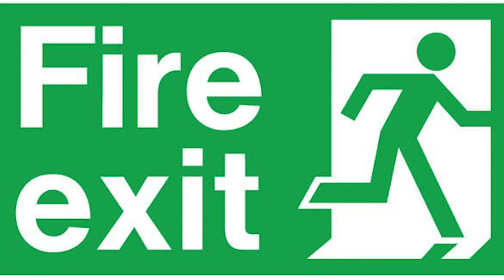كارثة حريق مستشفى ابن الخطيب || قصة مريض || ماهي اجراءات السلامة العالمية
كيف حدث  حريق مستشفى ابن الخطيب؟ ما هي اجراءات السلامة ومعايير الامان العالمية؟ ماذا يجب ان تفعل وزارة الصحة والحكومة العراقية لمنع حدوث هكذا حادثة مرة  اخرى؟

ماهو ربط حريق مستشفى ابن الخطيب مع كارثة الكرادة والفاجعة التي ذهبت بالاف الارواح البريئة؟ ماهي اجراءات السلامة العالمية وكيف نمنع حدوثها مرة اخرى.